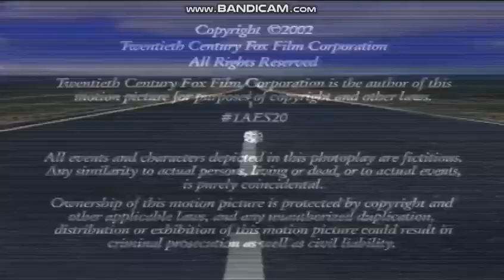Bee Caves ®oad/Acme Productions/20th Century Fox Television (2002)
Taken From "Reba".